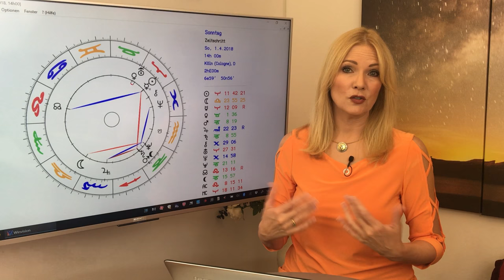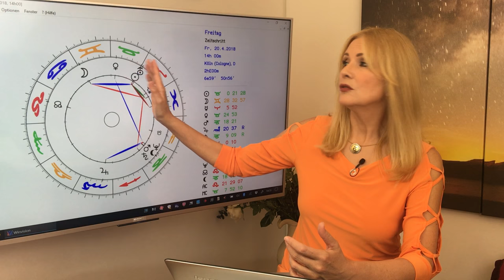Horoskop Sternzeichen Jungfrau: Liebe und Leben im April 2018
Im April stehen die Liebessterne grandios für Euch, die beiden Liebesplaneten Venus und
 Mars versorgen Euch mit Frühlingsgefühlen, liebevoller Zuwendung und schöpferischen Kräften.